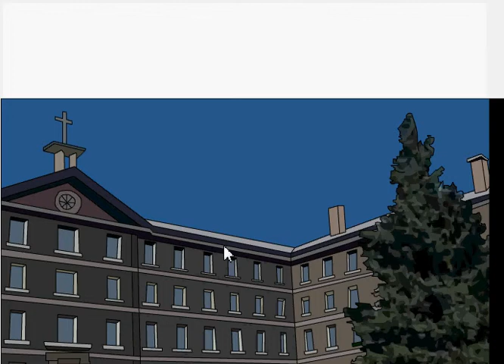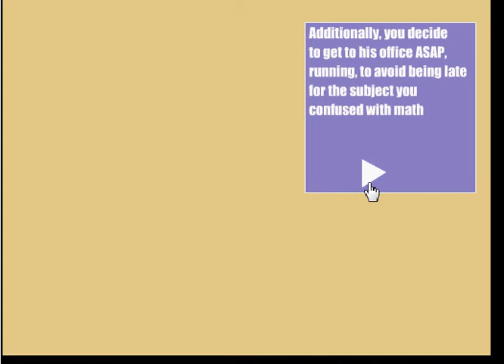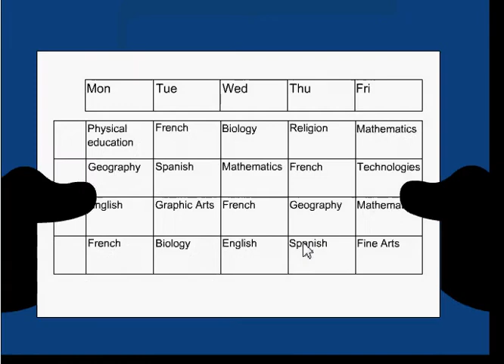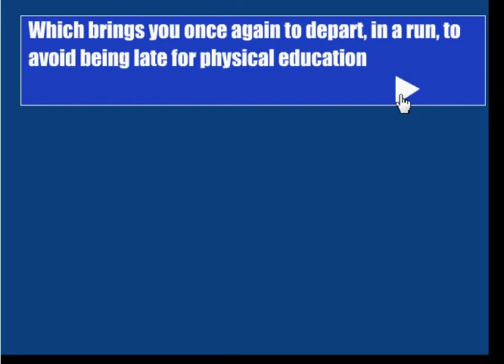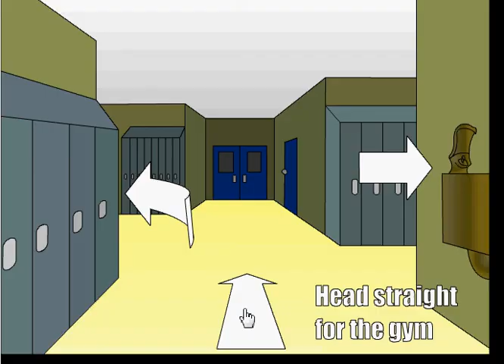Average Day At School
well i did the right way to solve this game